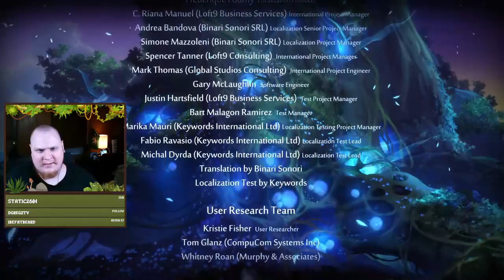Through Love & Lava • Ori And The Blind Forest (Part 3 / FINALE)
This is the FINAL PART of our Ori and the Blind Forest playthrough we did on stream! This VOD has been lightly edited to reduce fluff, and will have everything from the VOD including point redemptions, sound alerts, and conversations!

Original stream date: 10/6/2023 (First half of stream)

I am a family friendly Twitch streamer who loves playing Nintendo games, platformers, Sea Of Thieves, and more!

To watch our streams LIVE, drop me a follow over